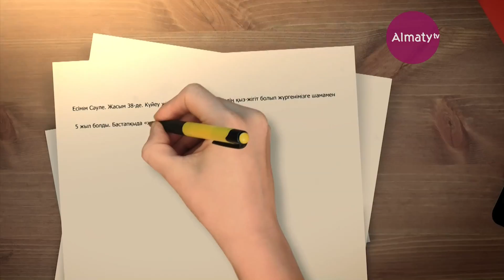LІFE_СТУДИЯ: Өзінен кіші жігітке тұрмысқа шыққалы жүрген қыздың хаты (25.10.18)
LІFE_СТУДИЯ: Өзінен кіші жігітке тұрмысқа шыққалы жүрген қыздың хаты